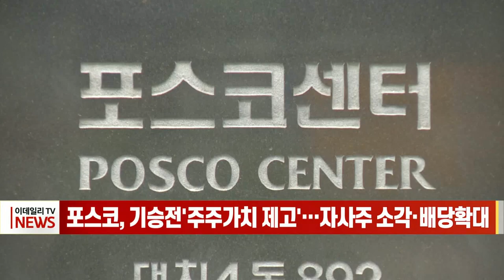포스코, 기승전 '주주가치 제고'… 자사주 소각·배당 확대 (20220105)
포스코, 기승전'주주가치 제고'… 자사주 소각·배당 확대